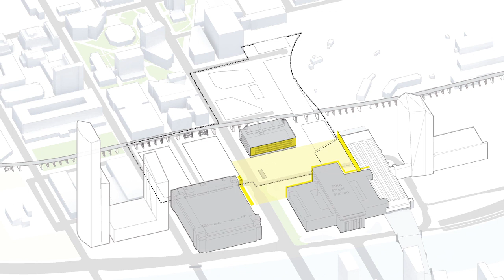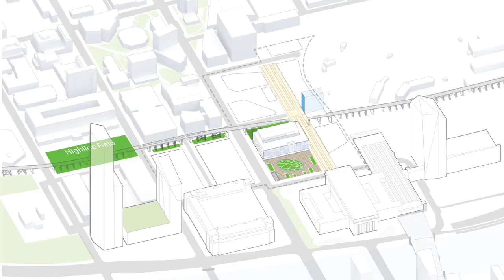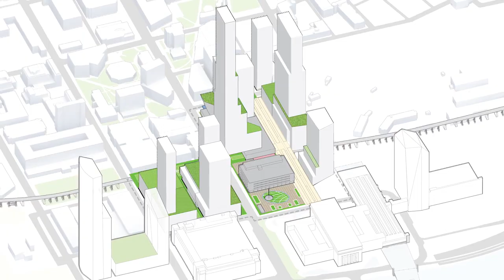SHoP+West 8’s master plan for Philadelphia’s Schuylkill Yards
Brandywine Realty Trust and Drexel University jointly selected the design team consisting of SHoP Architects, will handle the district planning and development of the architectural standards, and West 8, responsible for creating the public realm and development of the landscape standards. Schuylkill Yards will also create a new gateway to Drexel University and University City, a thriving submarket with one of the highest concentrations of higher education and medical institutions in the nation, including the University of Pennsylvania and its hospitals, University of the Sciences, The Children’s Hospital of Philadelphia, University City Science Center and the Wistar Institute.

When completed, the site is expected to host a combination of repurposed existing buildings and new tower structures with world-class design and programming and a diverse network of public spaces to incorporate the natural world in the urban environment. Schuylkill Yards’ development will begin with the creation of Drexel Square, a 1.3 acre park at 30th and Market Streets, directly across from Amtrak’s 30th Street Station. The historic former Bulletin Building will also be reimagined by transforming the east facade with inside/out viewports and a dynamic front screen.

Schuylkill Yards will incorporate specific pathways for residents of adjacent neighborhoods to share in the employment and business development opportunities, benefit from neighborhood revitalization, and access services offered by the partners and community of Schuylkill Yards. Brandywine’s existing Cira Centre, EVO and FMC Tower at Cira Centre South projects in University City will provide a synergistic connection to Schuylkill Yards, creating a seamless access point to Center City and strengthening the eastern edge of University City as a whole. Source aby West 8. Info project